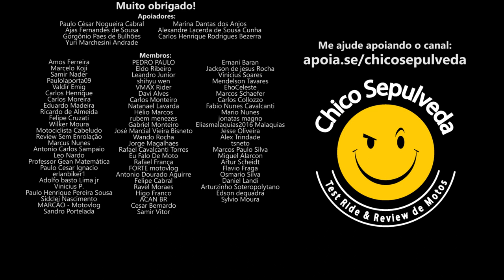Jaqueta calça luvas botas de moto para pessoas grandes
Black Boots
Calçados com estilo, conforto e segurança